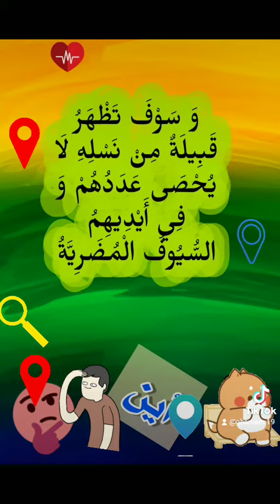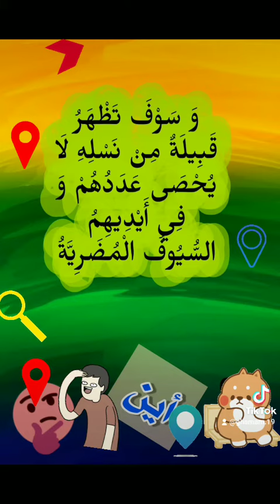للإمام المهدي عليه السلام قبيلة من نسله لايحصى عددها.💎رسول الله محمد صلى الله عليه وآله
أين هذه القبيلة؟!
يقول رسول الله صلى الله عليه وآله أن للإمام المهدي عليه السلام من نسله قبيلة لايحصى عددها
أين هي هذه القبيلة ؟!
📗 أَتَى فِي الْحَدِيثِ الصَّحِيحِ عَنْ رَسُولِ اللَّهِ صلى الله عليه وآله أَنَّهُ كَانَ جَالِساً فِي مِحْرَابِهِ وَ وَجْهُهُ كَدَارَةِ الْبَدْرِ فِي وَقْتِ الِاكْتِمَالِ وَ كَانَتْ مُحْدِقَةً، مِنْ حَوْلِهِ الْأَنْصَارَ وَ الْمُهَاجِرِينَ وَ مَنْ آمَنَ فِي نُبُوَّتِهِ فَقَامَ زَيْدُ بْنُ حَارِثَةَ وَ سَعْدُ بْنُ مَالِكٍ وَ قَالا يَا رَسُولَ اللَّهِ سَمِعْنَاكَ بِالْأَمْسِ تَأْتِي بِذِكْرِ الْحُسَيْنِ بْنِ عَلِيٍّ وَ أَبِيهِ أَمِيرِ الْمُؤْمِنِينَ فَقَالَ (ص): فَسَوْفَ يَظْهَرُ مِنْ قَبَائِلِ وَلَدِيَ الْحُسَيْنِ وَ نَسْلِهِ إِمَامٌ يُقَالُ لَهُ الْإِمَامُ‌مُحَمَّدُ بْنُ الْحَسَنِ بْنِ عَلِيٍّ وَ سَوْفَ تَظْهَرُ قَبِيلَةٌ مِنْ نَسْلِهِ لَا يُحْصَى عَدَدُهُمْ وَ فِي أَيْدِيهِمُ السُّيُوفُ الْمُضَرِيَّةُ وَ الْخُودُ الدَّاوُدِيَّةُ وَ الثِّيَابُ الْعَدْنَانِيَّةُ وَ هُمْ يُقِيمُونَ فِي نُصْرَةِ وَلَدِيَ الْحُسَيْنِ كَأَنَّهُمْ مَعَنَا وَ كَأَنِّي أَنْظُرُ إِلَيْهِمْ يَقْدَمُونَ فِي سِلْكِ الْكُوفَةِ بِشِعَارِهِمْ مُكَلَّلَةً وَ يَأْخُذُونَ بِثَارَاتِ الْحُسَيْنِ بْنِ عَلِيٍّ وَ أَبِيهِ أَمِيرِ الْمُؤْمِنِينَ.
كتاب الهداية الكبرى.
للشيخ الخصيبي رحمه الله ص٤٣٩